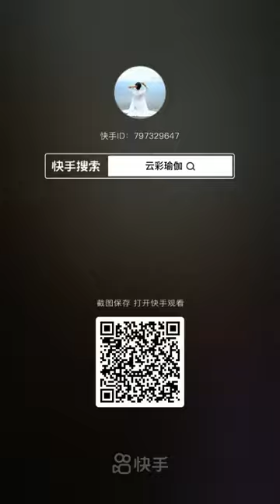chinese nun shaving head 06